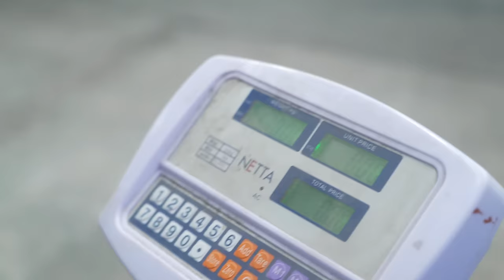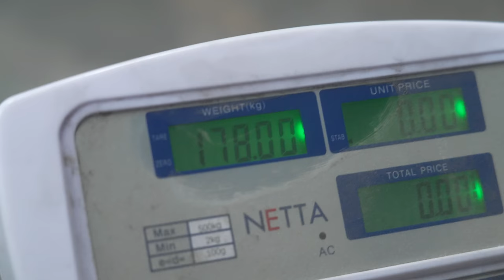Tom Stoltman's Final Training Session Before World's Strongest Man | RAW Strongman | Ep20